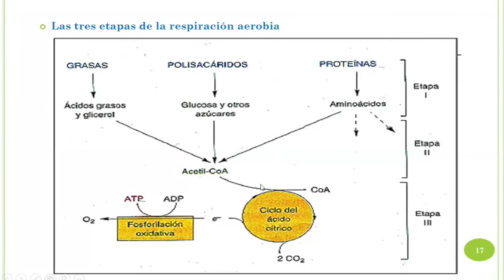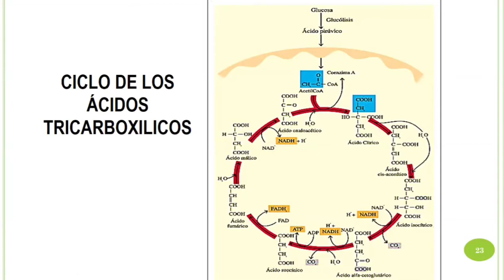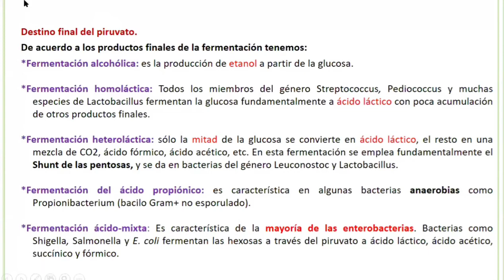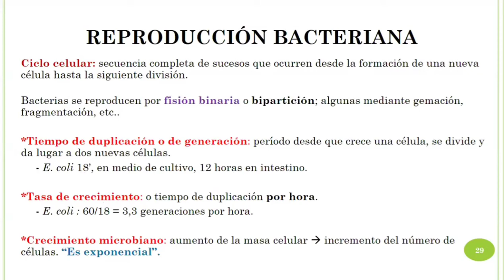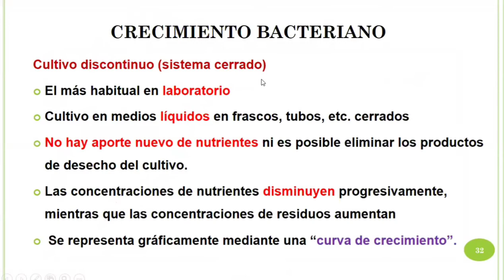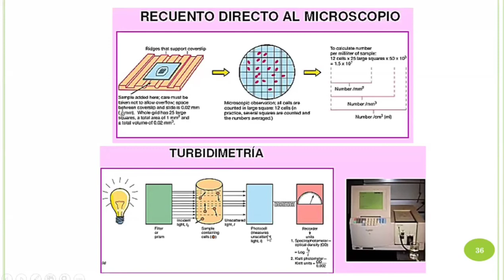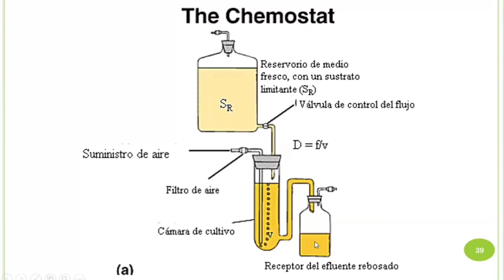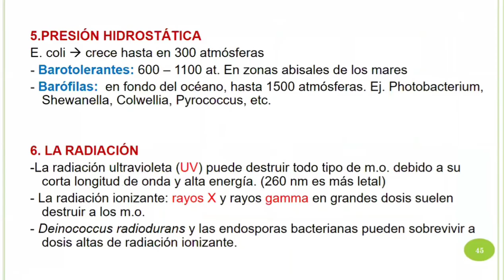MICROBIOLOGÍA-Fisiología bacteriana II /carpeta UNICA